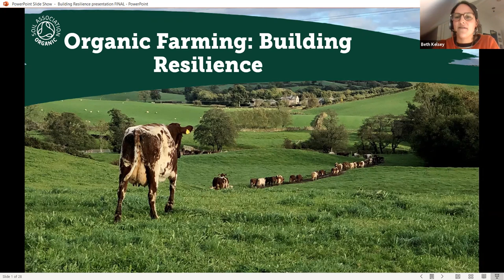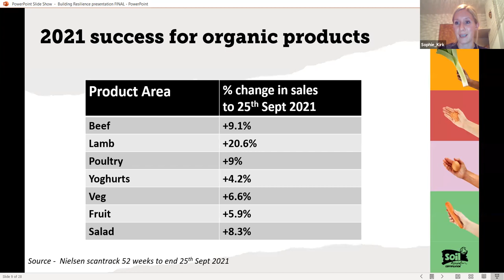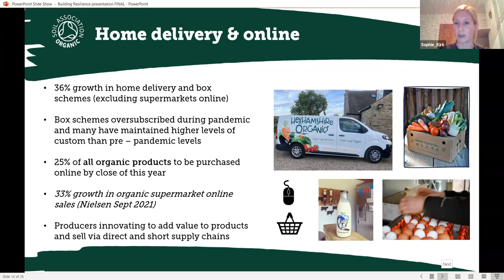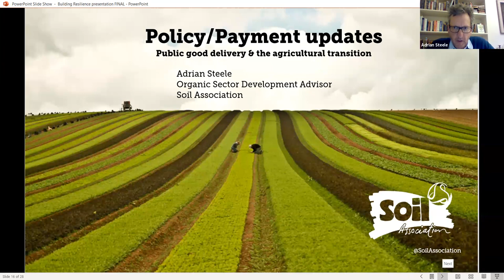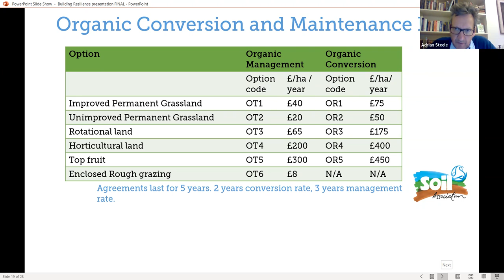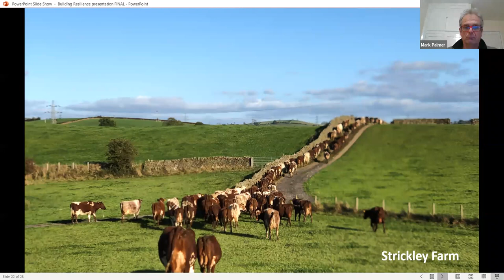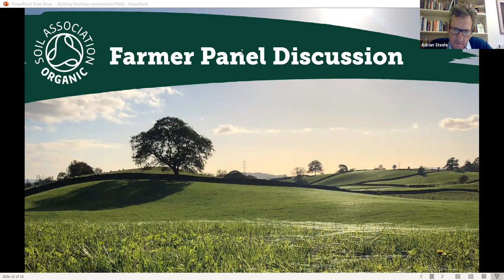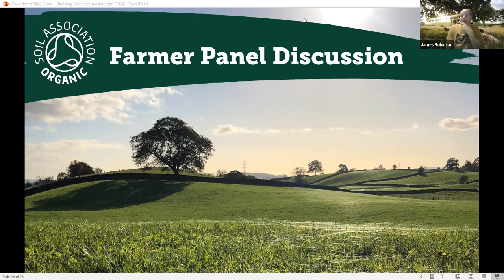Organic farming: Building resilience with Soil Association Certification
NRFC 17 Nov 21 7pm